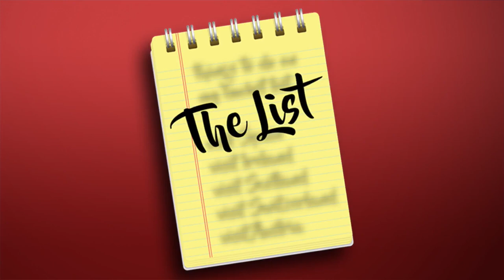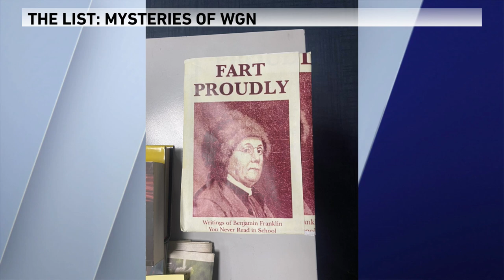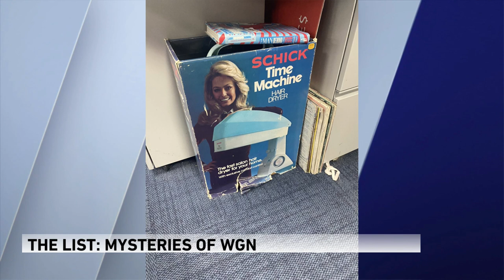Lauren's List: The Mysteries of WGN